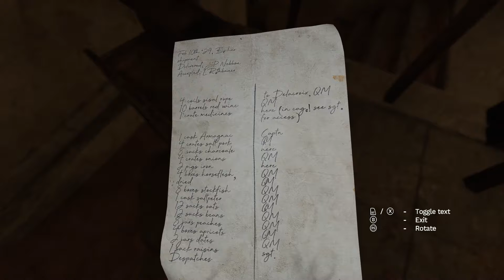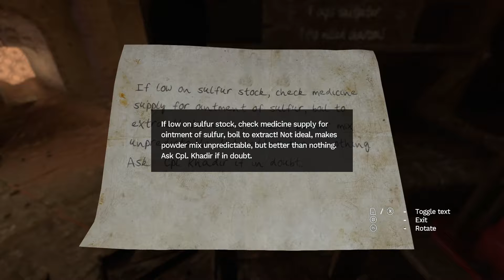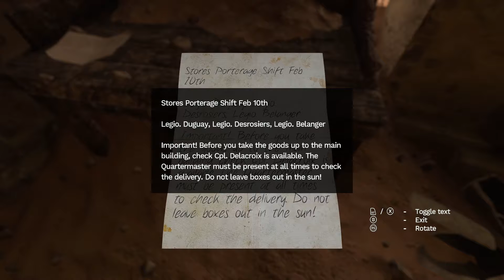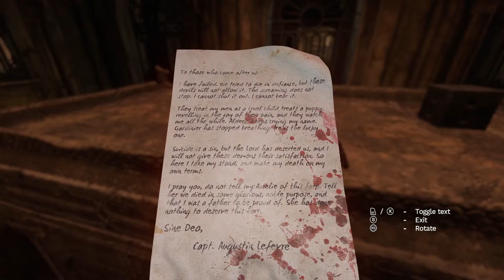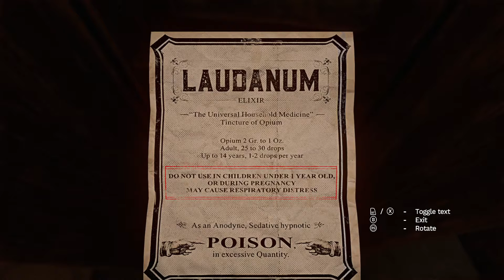Amnesia: Rebirth - Part 6 | Gameplay Walkthrough